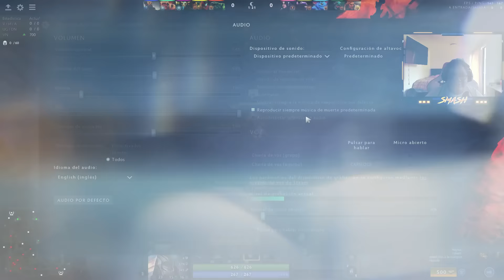Omniknight ► EL SHARD LO ES TODO, ANULAMOS DAÑO FISICO E IDENTIFICACIONES SUS CONDICIONES DE USO